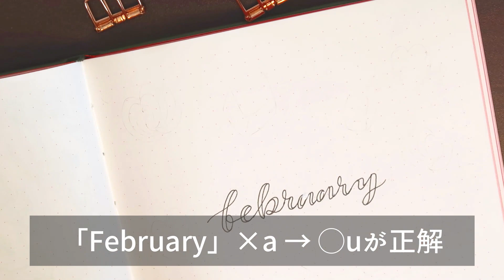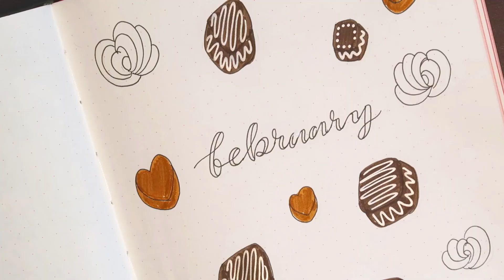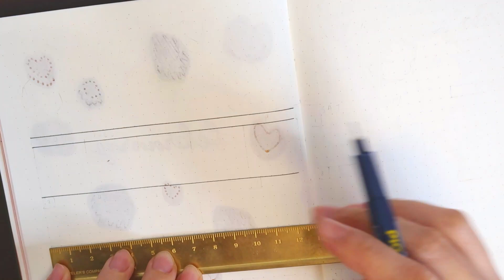【バレットジャーナル】2020セットアップ｜2月【作り方】バレットジャーナル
みなさんこんにちは！あいです。
今回の動画は、バレットジャーナル2月のセットアップ動画です。

テーマは「大人のチョコレート」をイメージして描いてみました。
2月はバレンタインのイメージしかなかったのでチョコレートをイラストでかわいく描きました。

動画で紹介した商品やおすすめ商品があるのでぜひ参考にしてみてください

✒️動画内で使用したペンはこちら

・サクラクレパス 筆ペン

・三菱鉛筆 ユニボールシグノ 極細 0.38mm 31色セット

・トンボ鉛筆 筆ペン デュアルブラッシュペン ABT 12色セット ポートレート AB-T12CPO

◯動画内で紹介した貯金シート

毎日使えるおすすめ文房具

➤ 【バレットジャーナル】セットアップに使えるCoffeeの可愛いイラスト５選:

🎵MUSIC